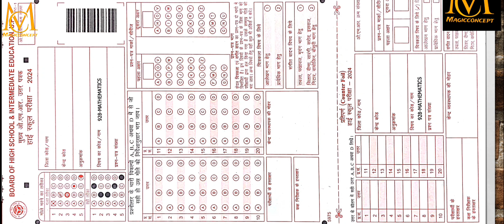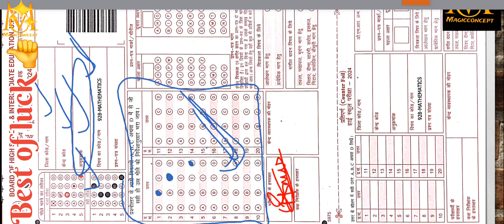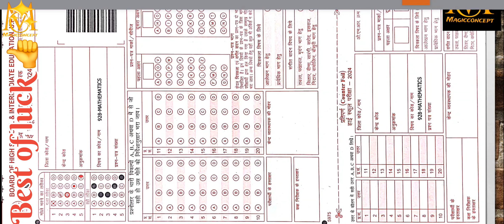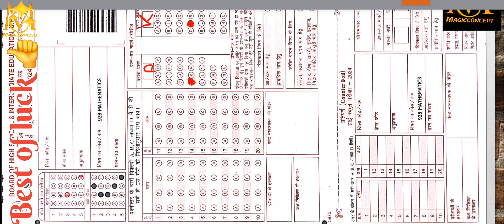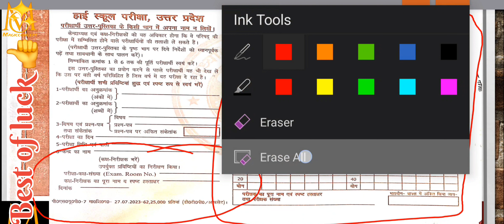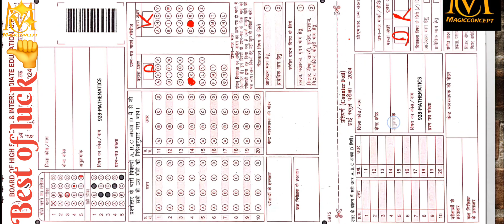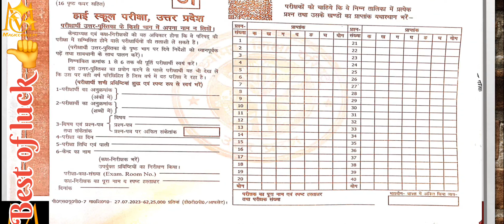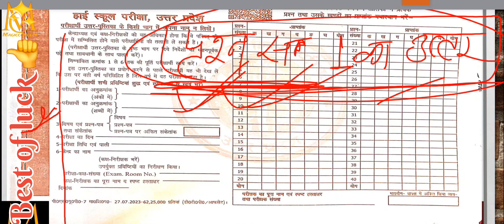यूपी बोर्ड ओएमआर शीट को कैसे भरें,0MR sheet /how to fill omr sheet | Up boardclass 10 omr sheet 2024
ओएमआर शीट को कैसे भरें,0MR sheet kaise

ओएमआर शीट को कैसे_ भरें

OMRsheetkaise Bharen